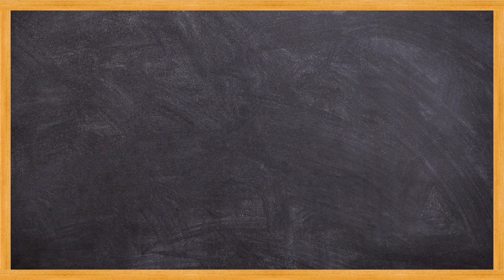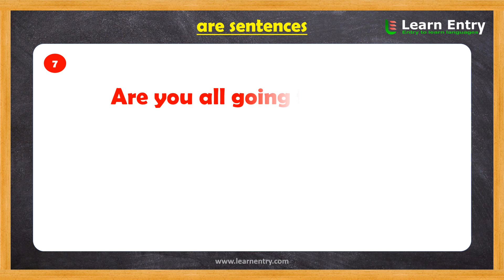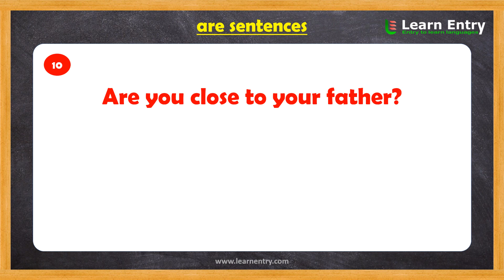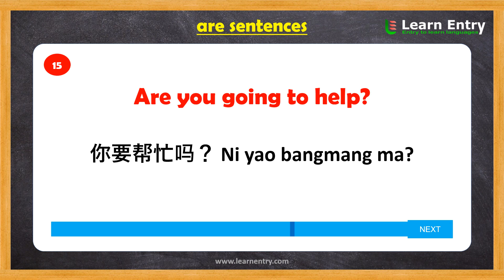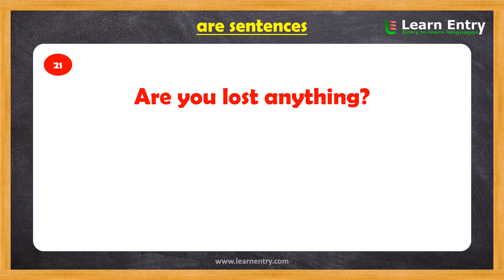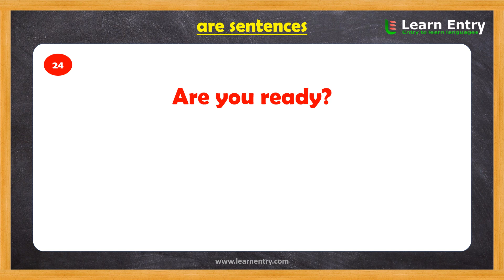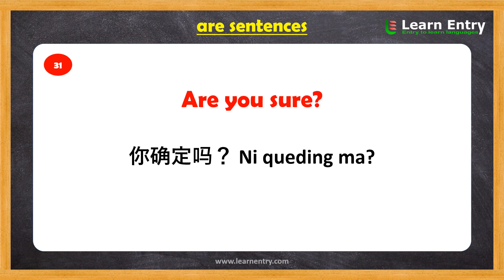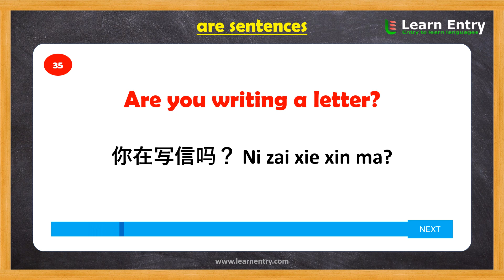Sentences in Chinese | Chinese Grammar | Learn Entry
Sentences in Chinese. In this video, we learn "are sentences" in Chinese language. This will help easy to learn Chinese for beginners.